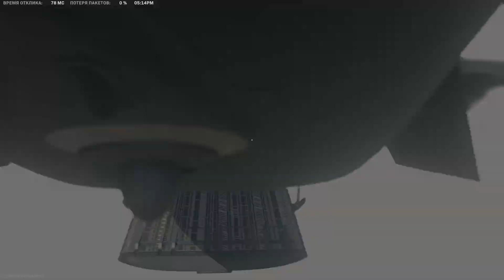Call of Duty: Modern Warfare II - WARZONE 2.0 - MCPR 300/CHIMERA - Sorry my toxic)) я сгорел)))